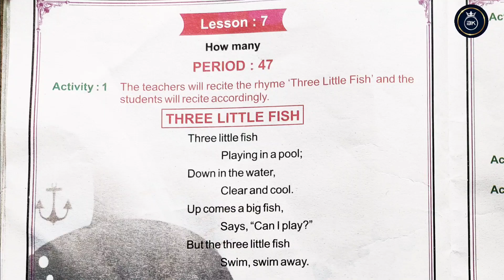The Saraswati English Reader class 3 Part l lesson 7 Three Little fish 🐟 Rhyme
the Saraswati English Reader class 3 Part l lesson 7 Three Little fish 🐟 Rhyme Bindu Khamari period 47